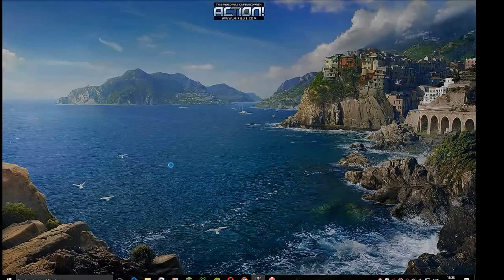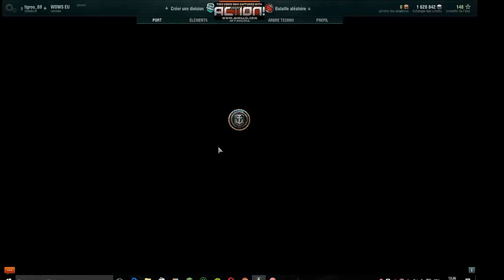world of warship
Salut ont se retrouve pour une vidéo sur World of Warship :)

cela fait longtemps que j'ai fait des vidéos si vous avez des commentaire constructive n'hésitez pas

si ça vous intéresse je vais aussi commencer un l'ets play sur portal.